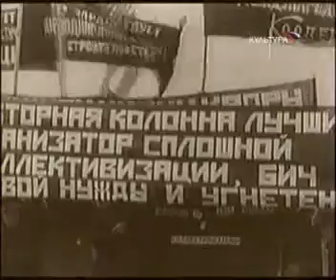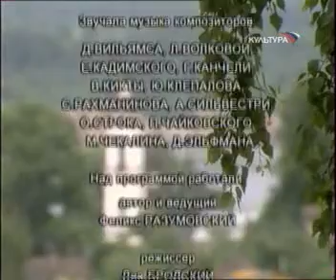Кровь на русской равнине 20